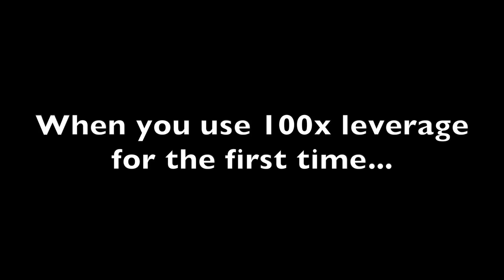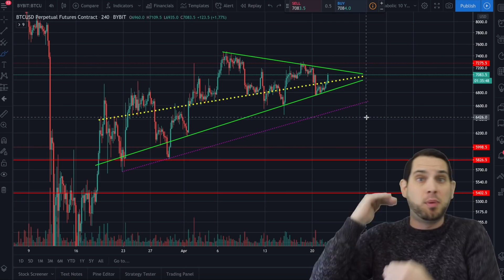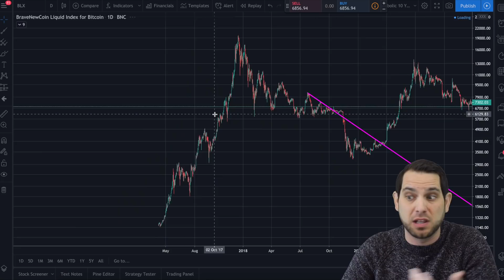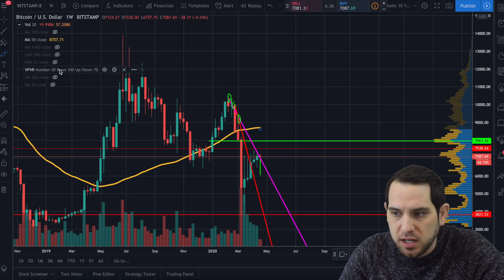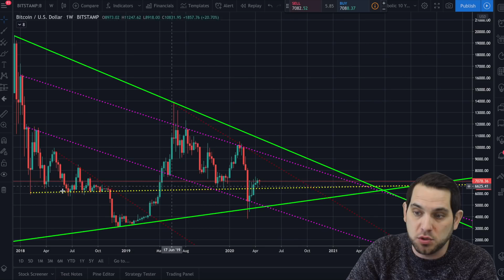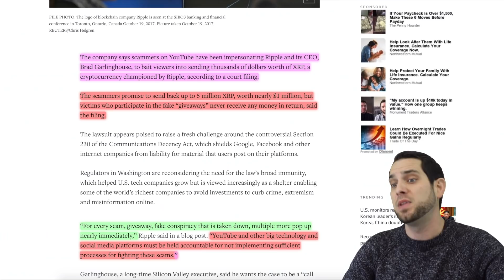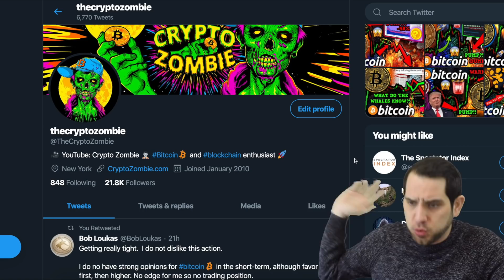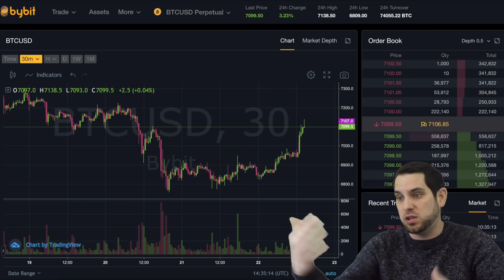BITCOIN BREAKOUT!! BUMP & RUN $10,450?! CHINA is BUYING? BTC MUST Do THIS First!!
Will the classic B.A.R.R. pattern play out for Bitcoin again the same way it did last time? If so, $10.5k BTC possible very soon! Why I’m still not 100% convinces about this breakout (yet), Chinese investors look to $BTC, Ripple sues Youtube, crypto news, and more!

1:55 Markets & Analysis 〽️
5:44 Possible scenarios
7:15 BTC to $975!?
8:14 Ripple Sues YouTube
9:14 🐦 @TheCryptoZombie
10:56 China to pump BTC?